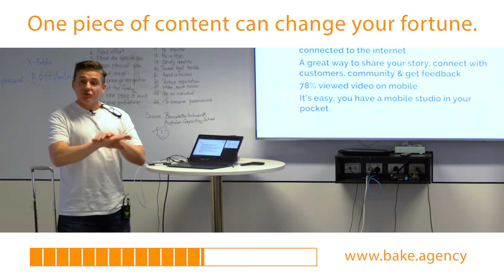03 / 10 Getting Started With Video Content - one piece of content can change your life.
Director of award nominated creative content agency recently spoke with a cohort of Indigenous business leaders about how they can get start with video marketing to share their unique product, services & business USP.

to bring the workshop to life & have the support of the City of Sydney & Investible.

The interactive 1x hour session covered the below topics:
- Why make content?
- Mobile production basics.
- Short form video basics.
- A DIY practical session & interactive Q&A.

The session covered off currently global internet usage rates (approx. 4.5 billion), the importance of making mobile first content (short snackable pieces), composition basics incl. the rule of thirds, through to basic film / lighting & publishing options.

Key platforms like LinkedIn, YouTube, Facebook & Instagram were covered with tips on how to get discovered (hashtags, key words & tagging) through to which platform might be best to reach the right audience & drafting a script outline.

'I hope you enjoy these video snippets, the hardest step is usually the first step & over coming your nerves, the more you do it, the easier it get's! Happy creating.' Jamie A.

Feel free to get in touch should you wish to have Jamie speak, present or develop training materials for your team.